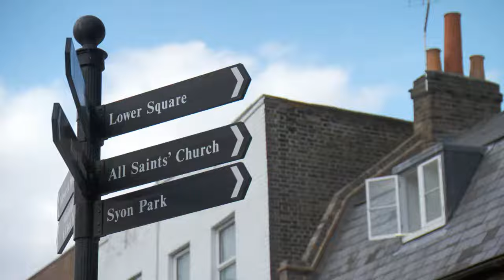🐶 Scary Thin Pomeranian Dog | FULL EPISODE | S02E02 | Vet On The Hill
Scott is confronted with one of the most shocking cases of neglect he has ever seen, a challenging total hip replacement for a tiny 5 pound Chihuahua and a chaotic cat invasion.